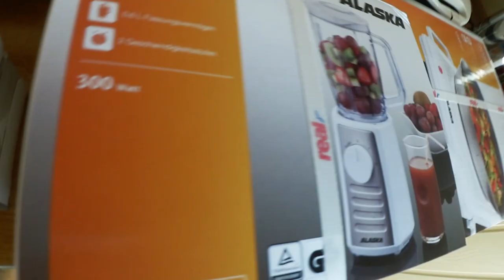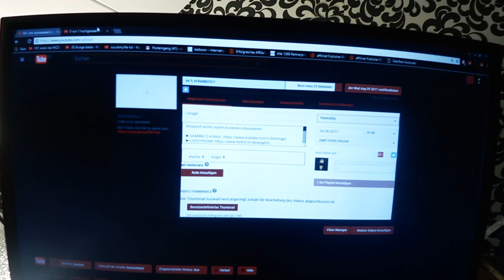Ich bekomme ES nicht | Angel